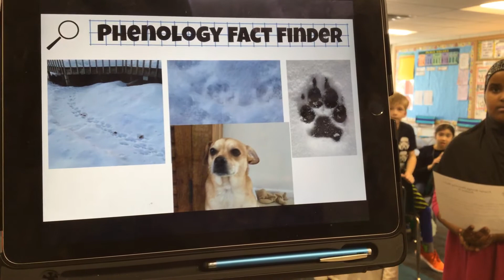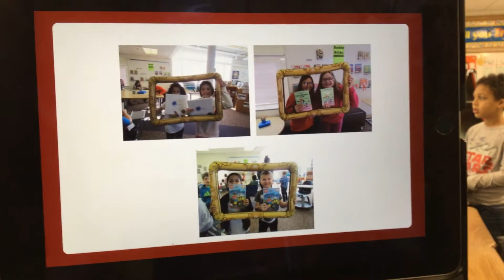PB Morning News 2-27-20